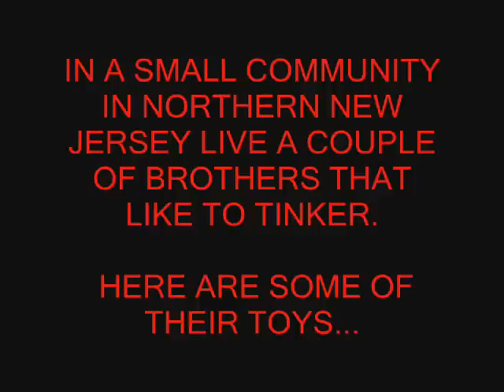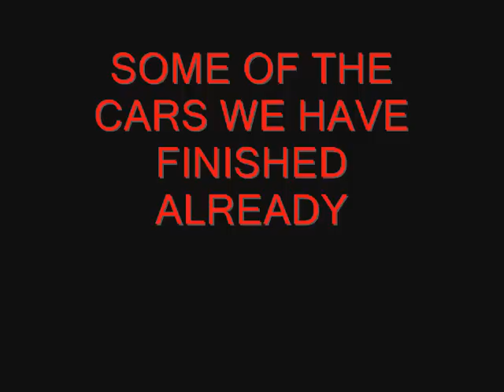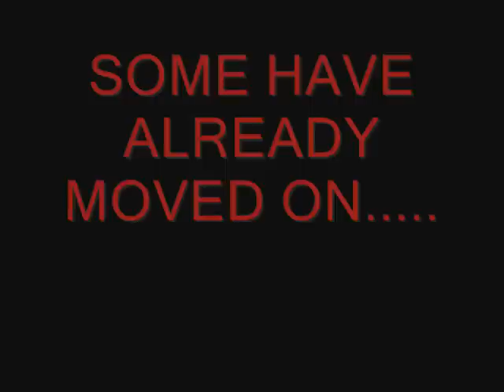What's in Your Garage? .....Wells Bros. Streetrods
What's in Your garage??